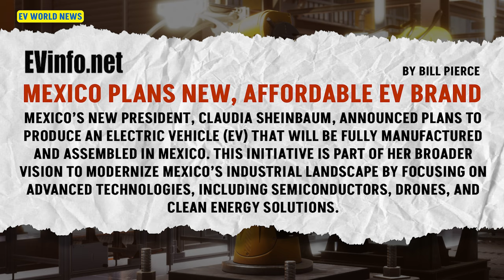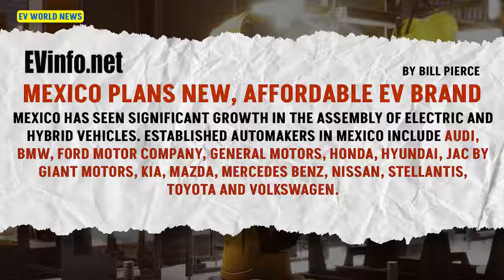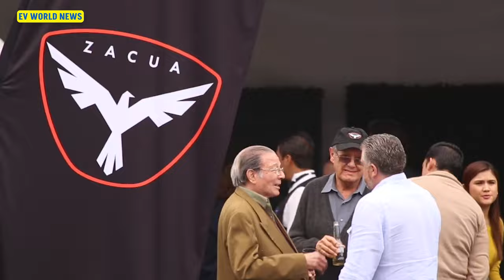Mexico Plans New, Affordable EV Brand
Mexico is stepping into the EV market with a groundbreaking initiative—the Olinia, a fully electric, affordable vehicle designed to modernize the nation's industrial landscape and bring EVs to the masses. 🇲🇽
Join David and Bill Moore from EV World News as they discuss the details of this exciting development. From the Olinia's $25,000 price tag to its potential impact on Mexico’s automotive industry, we explore:
How the Olinia fits into President Claudia Sheinbaum's vision for clean energy.
Mexico's thriving car manufacturing ecosystem featuring Audi, Volkswagen, Ford, and more.
The future of EV design and manufacturing in Mexico.
Could the Olinia become the affordable EV game-changer? Will Mexico's EV push impact global markets? Watch to find out!